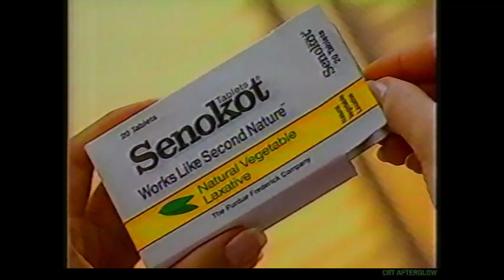1993 Commercials During CBS News Program